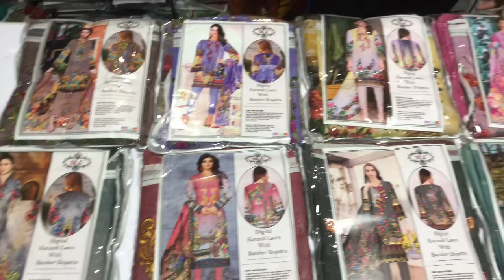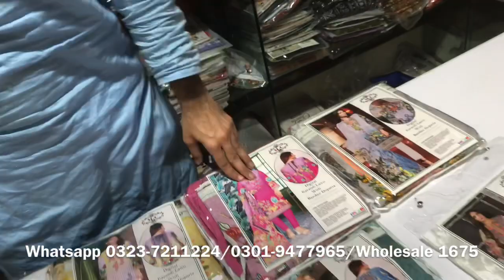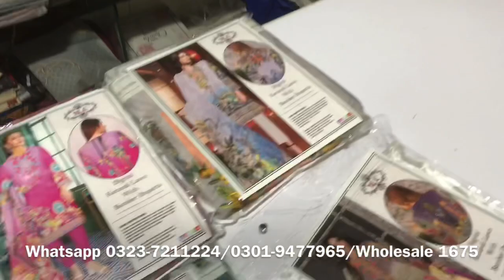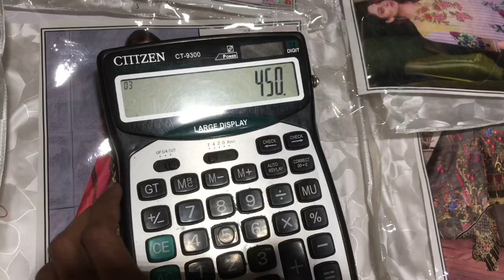Mariyam Original Karandi Lawn 3pc Super Wholesale | Profitable Online Business Start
In today video, I am going to show you Mariyam 3PC Wholesale Price from Faisalabad

Note_